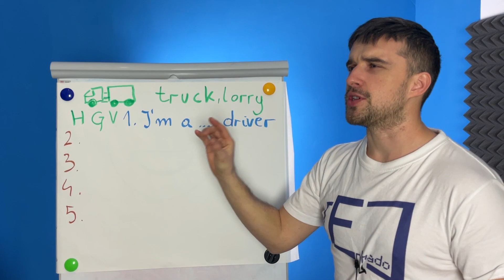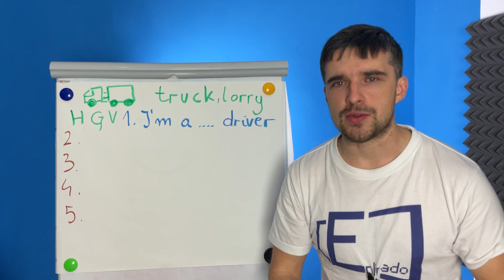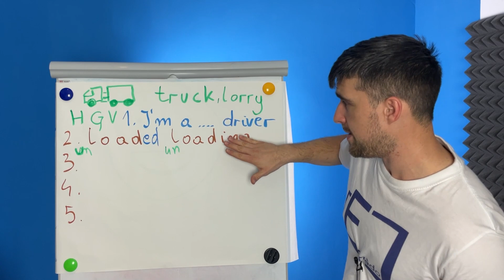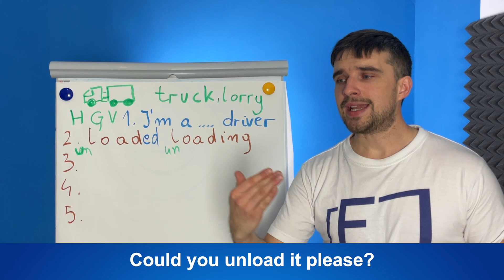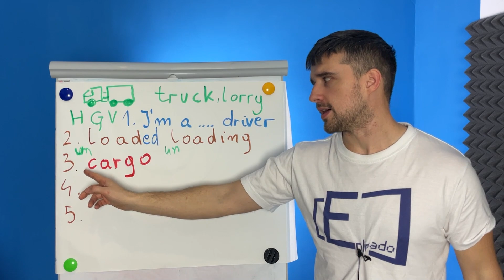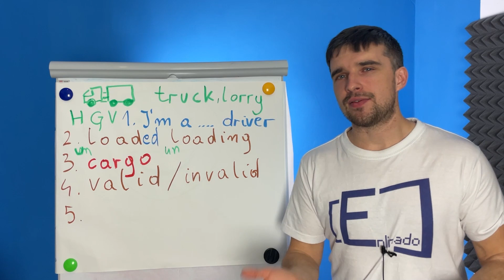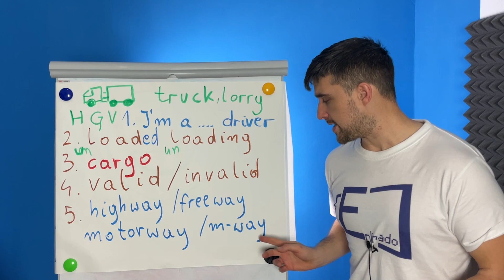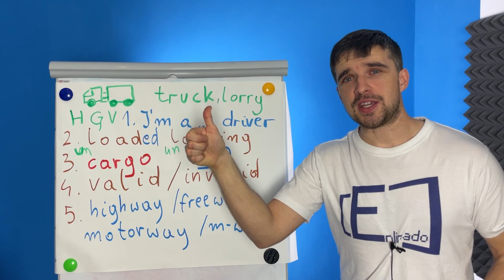Angielski dla kierowców i dla… (truck driver, lorry, load, cargo)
W dzisiejszym filmie dowiesz się angielskich słów i zwrotów przeznaczonych dla kierowców ciężarówek, ale nie tylko.